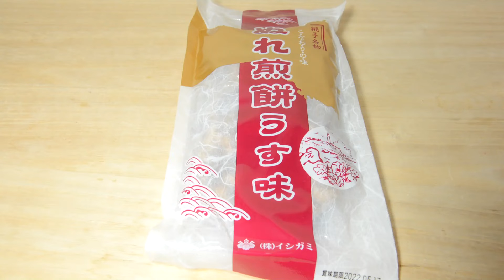【Japanese Foods】銚子名物 ぬれ煎餅 Choshi's specialty, wet roasted rice cake Nure senbei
下のリンクから動画とは同じものではないかもしれませんが、アマゾンでもぬれ煎餅を購入できます。チェックしてみてください。
■　ぬれ煎餅 銚子
↑クリックすると移動します